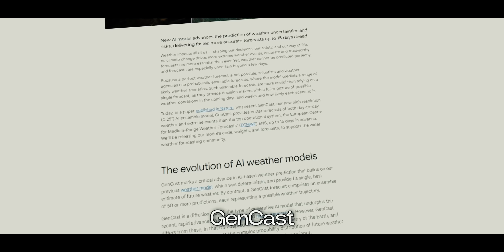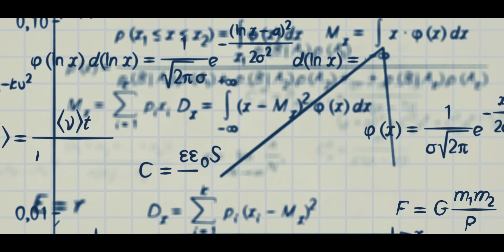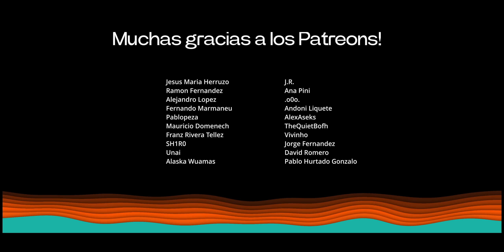La IA aplasta al Efecto Mariposa: GenCast de Deepmind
¿Por qué el hombre del tiempo falla tanto? En este vídeo exploramos la complejidad detrás de las predicciones meteorológicas y cómo la inteligencia artificial está revolucionando el campo. Descubre GenCast, el nuevo sistema de predicción de Google DeepMind, que promete transformar la meteorología con su capacidad para generar pronósticos precisos en minutos y anticipar eventos extremos con una fiabilidad nunca antes vista.

Hablamos de los retos históricos de la predicción del clima, como el "efecto mariposa", los modelos tradicionales basados en superordenadores y el impacto del cambio climático. Te explicamos cómo GenCast utiliza técnicas avanzadas de IA, como los modelos de difusión condicional, para analizar datos climáticos y aprender de patrones complejos.

También analizamos el impacto práctico de esta tecnología en sectores como la agricultura, las energías renovables y la gestión de emergencias. Aunque aún enfrenta desafíos, como la dependencia de datos históricos y el alto coste de infraestructura, GenCast promete revolucionar nuestra relación con el clima y nuestra capacidad para anticipar el futuro.

Si te interesa cómo la inteligencia artificial está cambiando el mundo o quieres saber más sobre el futuro de la meteorología, este vídeo es para ti.